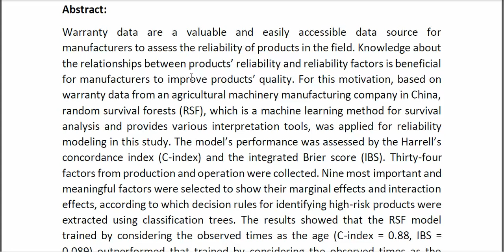An Analysis of Factors Affecting Agricultural Tractors’ Reliability Using Random Survival Forests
* Complete Source Code
* Complete Documentation
* Complete Presentation Slides
* Flow Diagram
* Database File
* Screenshots
* Execution Procedure
* Readme File
* Video Tutorials
* Supporting Softwares
Support Specialization
* 24/7 Support
* Ticketing System
* Voice Conference
* Video On Demand
* Remote Connectivity
* Document Customization